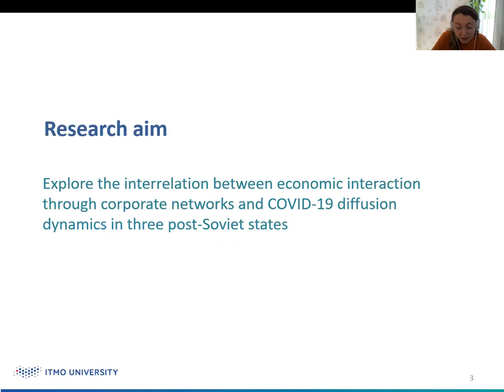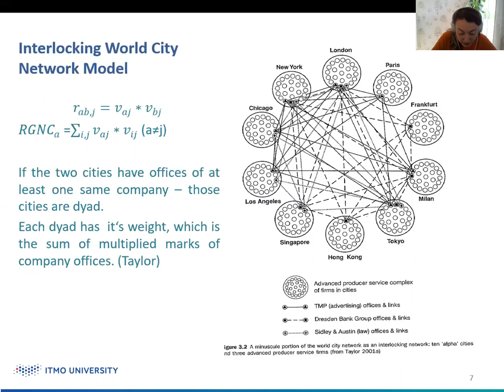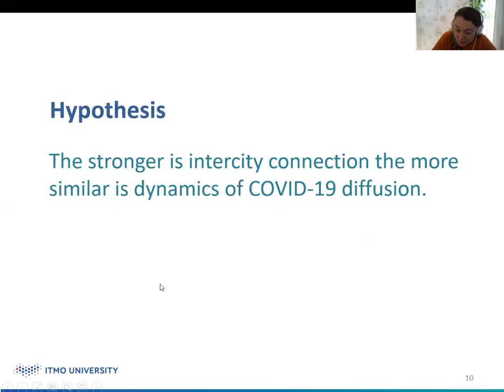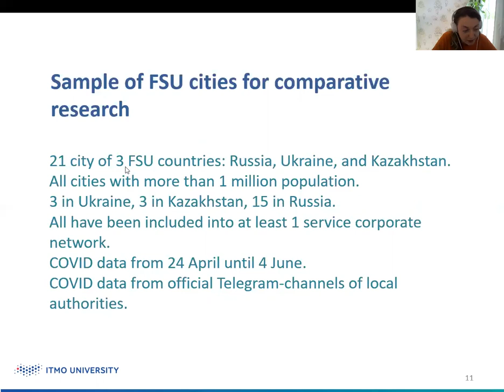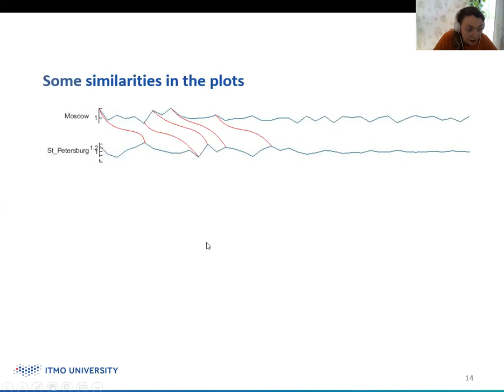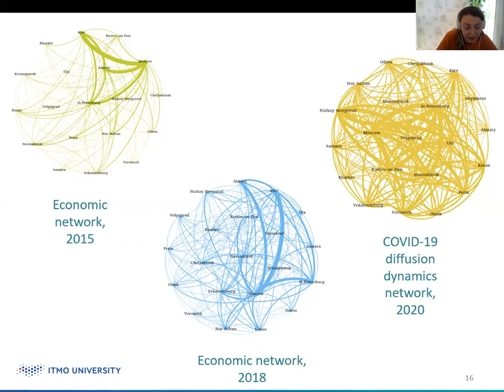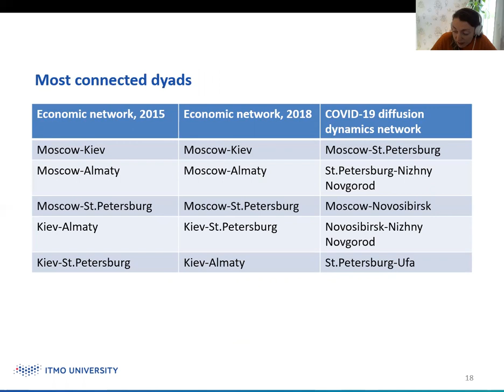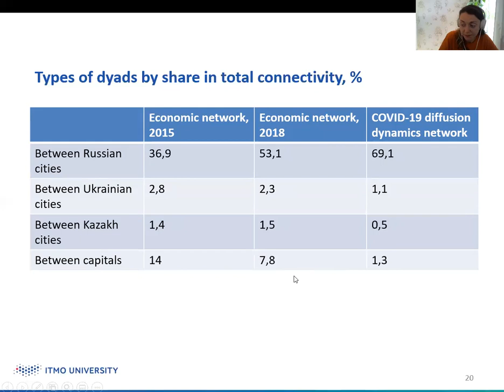Maria Podkorytova: Intercity Corporate Networks in Former Soviet Union and Covid-19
'Intercity Corporate Networks in Former Soviet Union and Covid-19 Diffusion Dynamics'

Maria Podkorytova, ITMO University
Artem Konyukhov, ITMO University

Session: Networked City: The Multiplicity of Urban Links and Nodes
Date of discussion: July 7, 2020